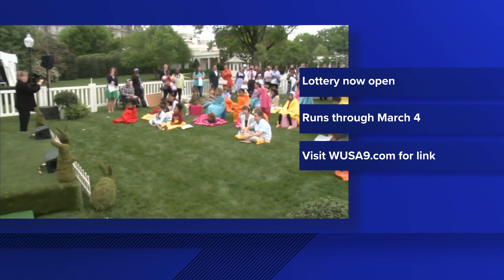Lottery opens for White House Easter Egg Roll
The lottery closes at noon on March 4.